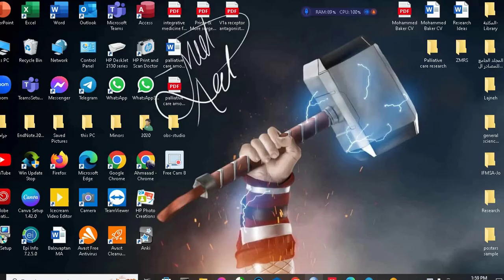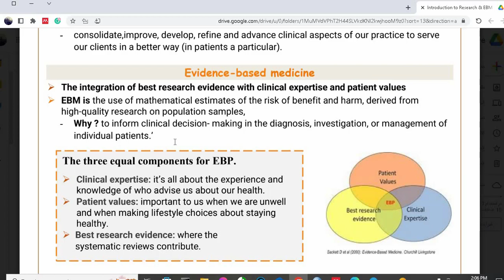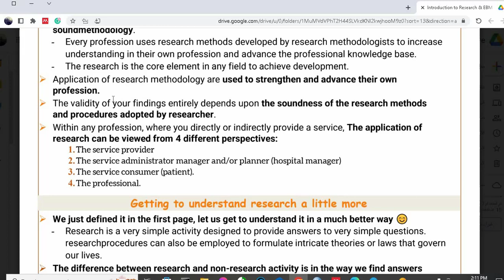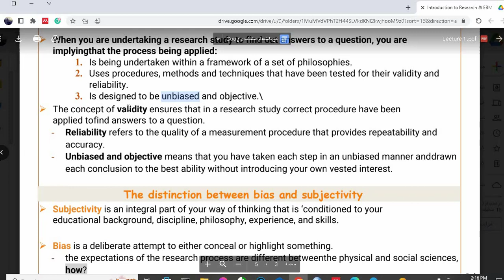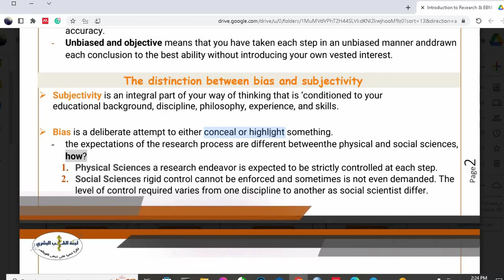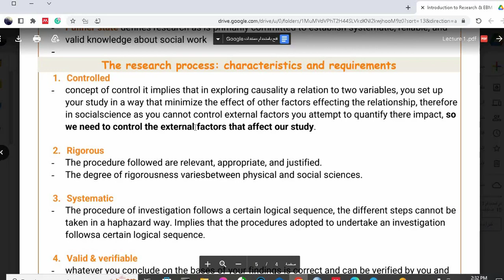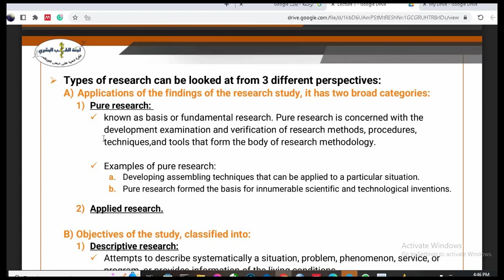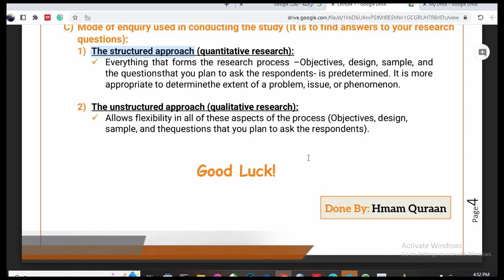Lecture 1 Il Intro to Research & EBM ShortCut ~ By: محمد بكر